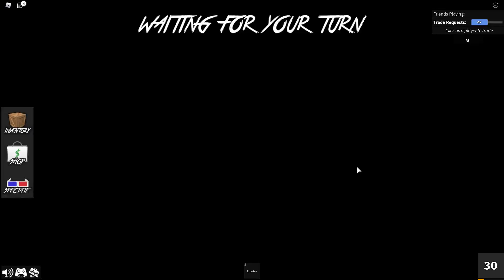ÖRÜMCEK ADAM İLE K+TİL KİM OYNUYORUZ 🔪 - Roblox Murder Mystery 2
Roblox oyunumuzun yeni bölümünde k+til kim oynuyoruz şerif ve k+til birbirinden komik maceralar yaşayıp bölümü geçmeye çalışıyoruz. Roblox Murder Mystery 2 başlıyor. Bakalım komik ve eğlenceli bölümde neler olacak.